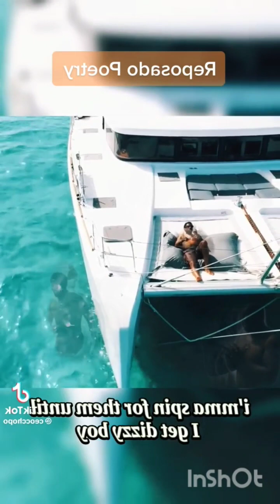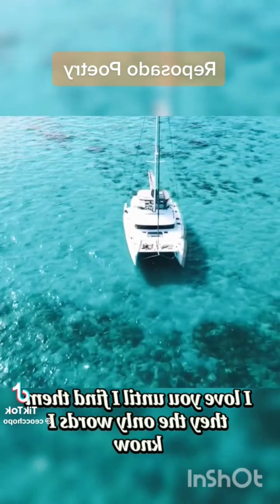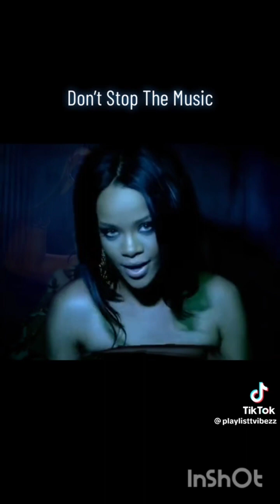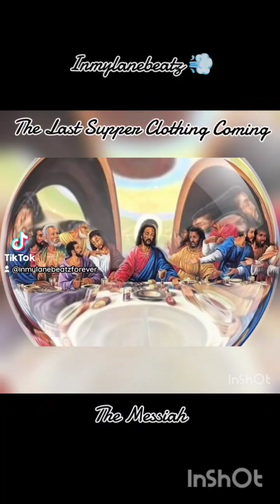Wolves Prey Type Beat X Prod by Inmylanebeatz 💨